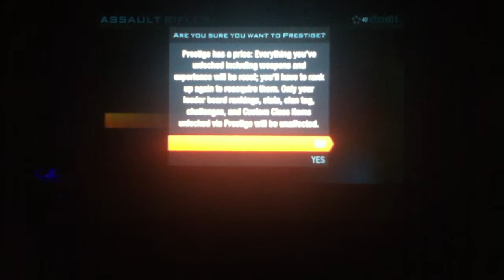COD: Declassified going 1st prestige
Probably going to regret it but oh well.